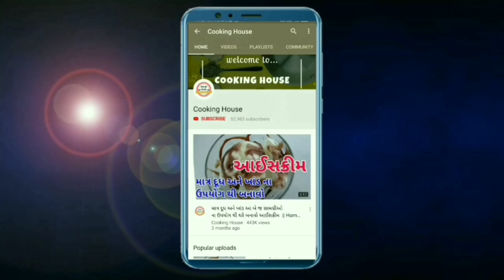બ્રેડ નો ઉપયોગ કર્યા વગર બનાવો સેન્ડવીચ - એક વાર ખાશો તો બ્રેડ ની સેન્ડવીચ પણ ભૂલી જશો Sandwich